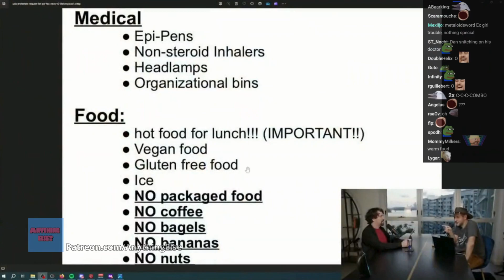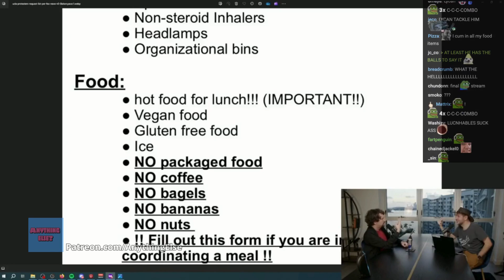The SWEATSTINY Lunchables Joke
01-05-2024